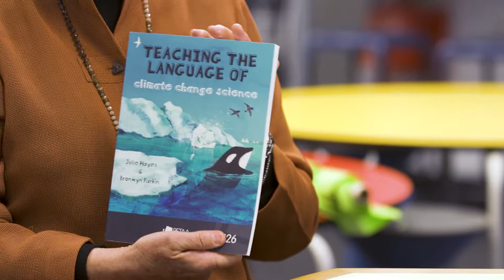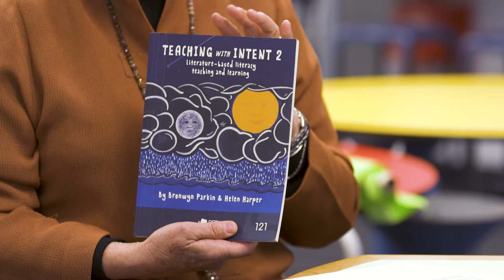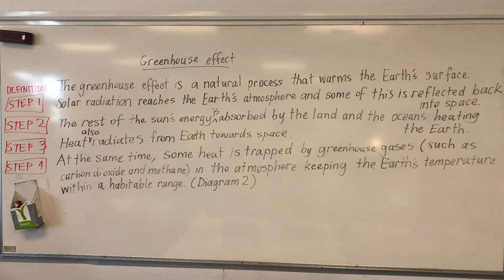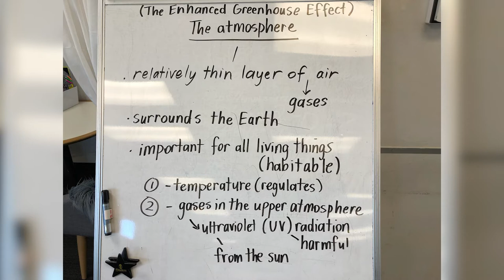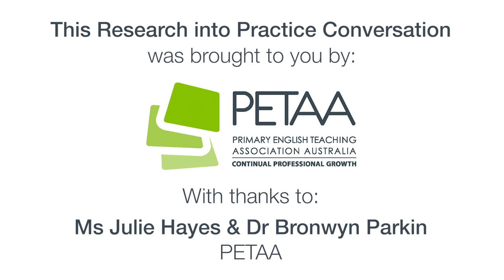Research into practice: Teaching the language of climate change science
What happens when you focus as much on the language as the science of climate change?

In this interview, year 6/7 teachers Michael Cannavan and Louise Kelly talk about working with PETAA researchers to teach students the technical language needed to explain the enhanced greenhouse effect.

Understanding the greenhouse effect and how human activity contributes to the enhanced greenhouse effect is central to understanding climate change.

Louise and Michael discuss how they strategically develop the language students need to talk and write about what’s happening in the atmosphere and how that’s warming our planet. The discussion highlights the language and literacy demands of the primary science curriculum.

Researcher mentors: Ms Julie Hayes and Dr Bronwyn Parkin PETAA
Teacher researchers: Michael Cannavan and Louise Kelly, Cowandilla Primary School